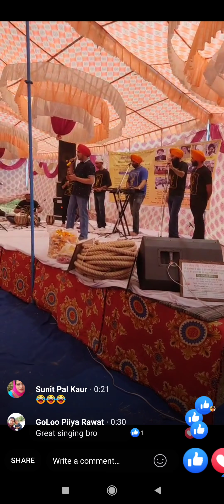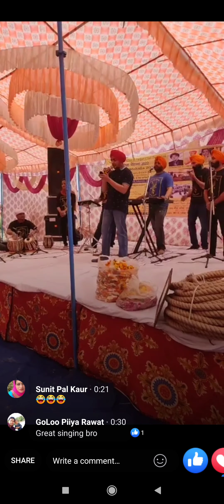dheeyan kukh de vich na maro || covered song